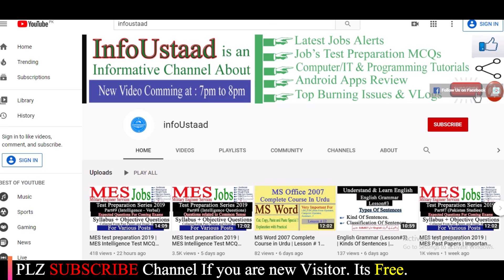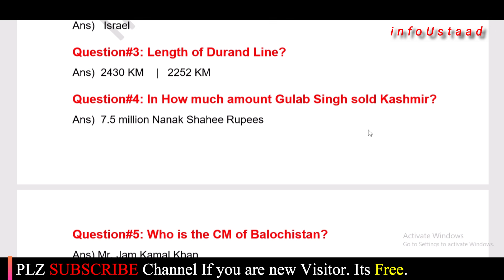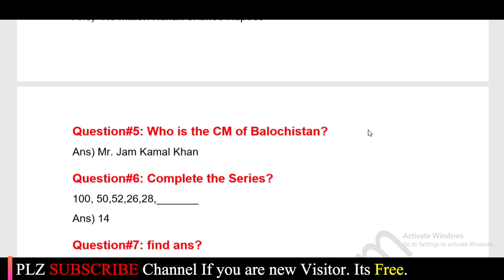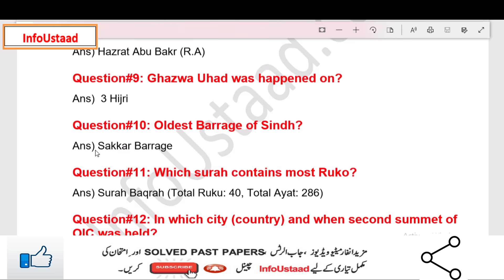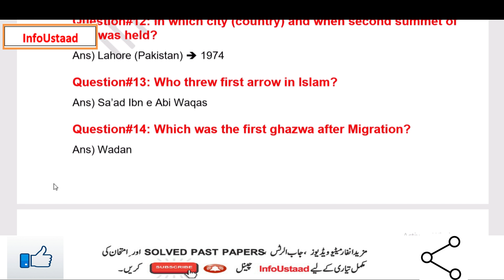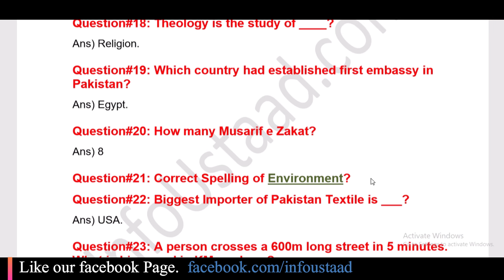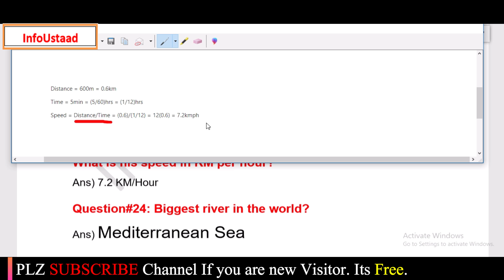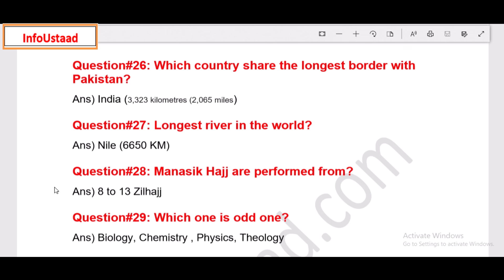MES Past Paper 2020 (UDC,LDC,Assistant) | 06-01-2020 | MES Past Papers : Solved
Hellow Friends, In this video I have shared maximum questions of MES paper that was held on 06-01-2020 for the post of Assistant, UDC, LDC + collectively. Watch this video and share it. It may be very useful for the upcoming test of MES. MES PastPaperSolved#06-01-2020#UDC#LDC#Assistant
Besides this, I have started a Test Preparation Series 2019 for MES Various Recruitment Tests. This series is a collection of Objective Questions from the Past Papers and Dogar Brothers Book. Plz Watch the complete series I hope this series will be very helpful to you in your upcoming tests of MES such as Assistant, Stenotypist, Head Clerk, Data Entry Operator, UDC, LDC, etc.

InfoUstaad Channel brings the latest Govt Jobs ads for you. InfoUstaad also tells about the complete procedure that how you can apply for a particular job. Besides this, we bring a lot of MCQs for job test preparation, Solved Past Papers and a lot of Informative videos.

Our motto is to SPREAD KNOWLEDGE & INFORMATION to enlight, grow and make prosperous our beautiful country PAKISTAN.

PAKISTAN ZINDABAD